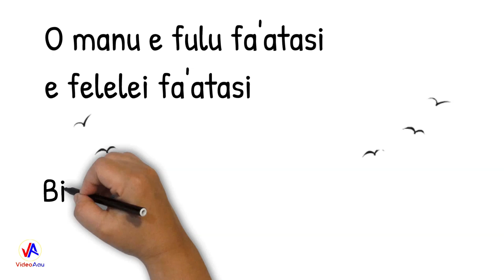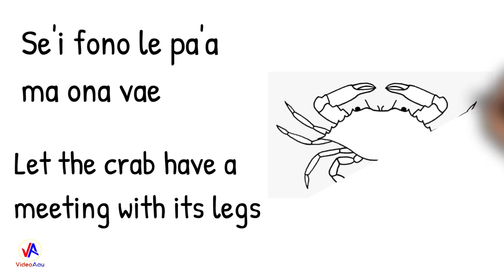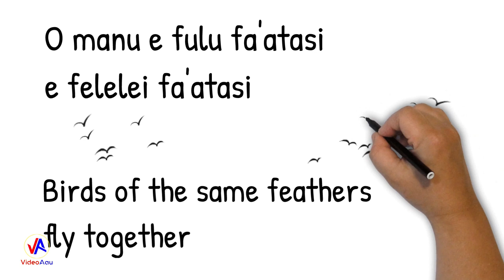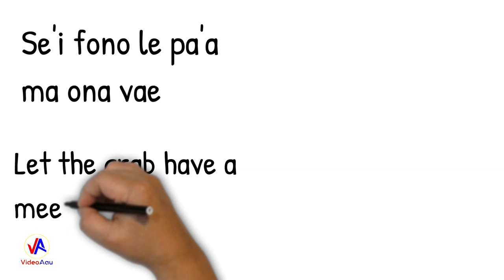TAGA (Penina o Asuisui) : Pese fa'aleaganu'u (Celebrating SAMOAN LANGUAGE WEEK 2020)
TAGA. Pese fa'aleaganu'u by Penina o Asuisui of TAGA, at the Teuila Festival 2006.